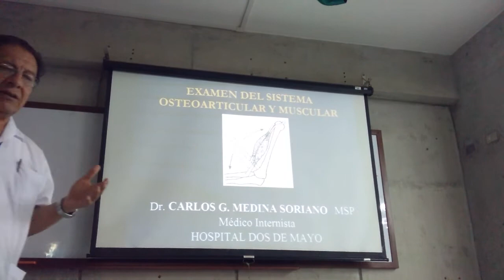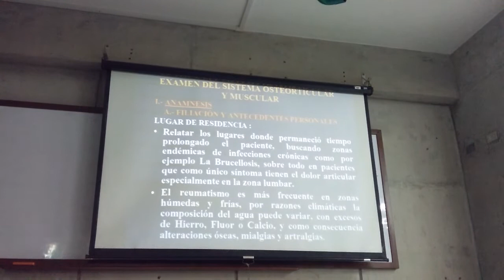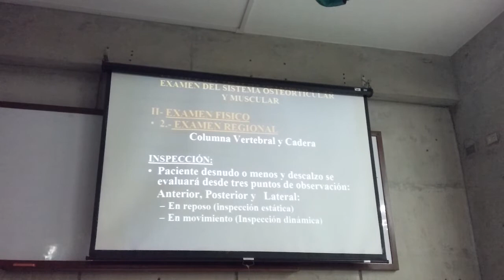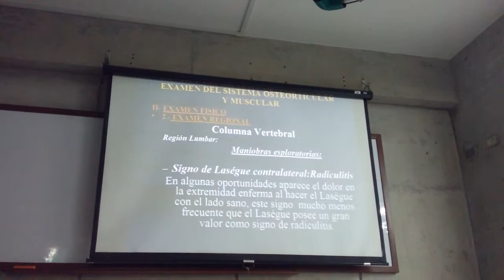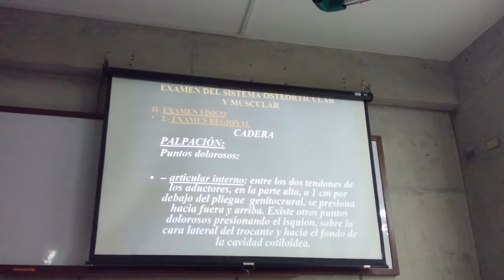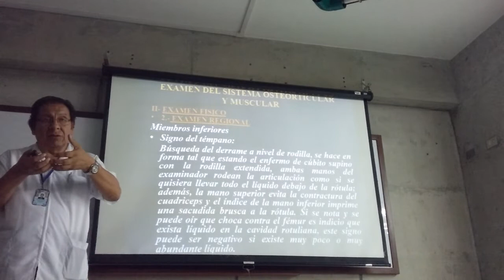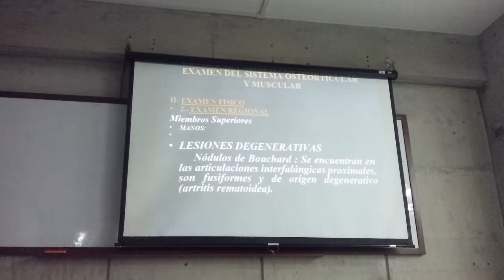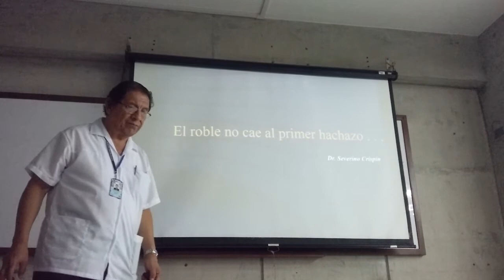clase 5.2 semiologia